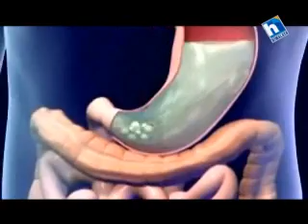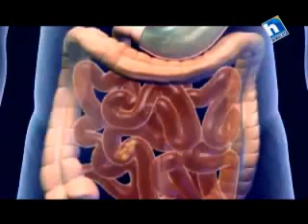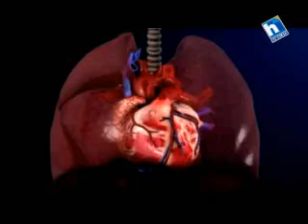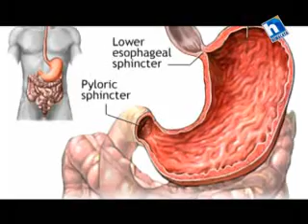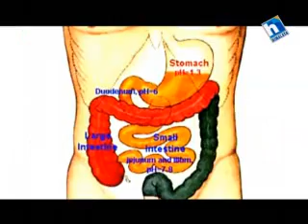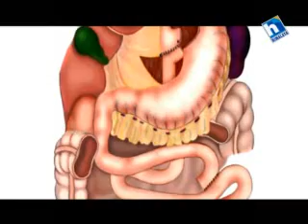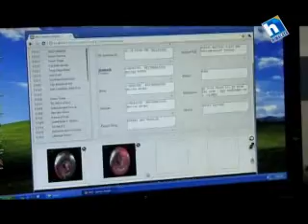Health Station Endoscopy-02 Kartik 2070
This program is related with Health which comes every Saturday@11:30 pm only on Himalaya Television